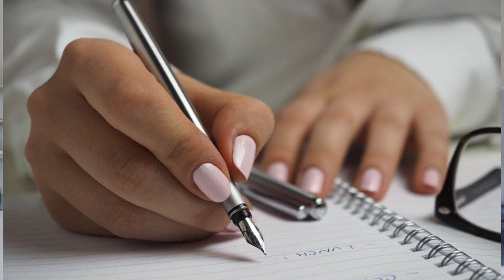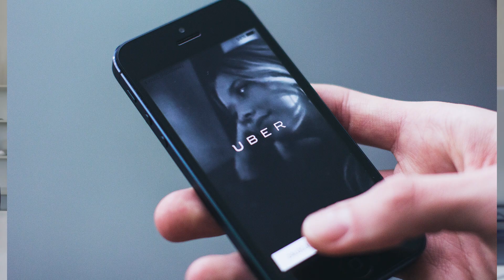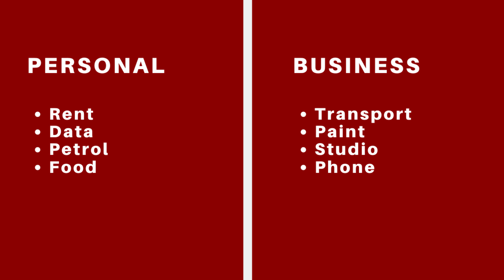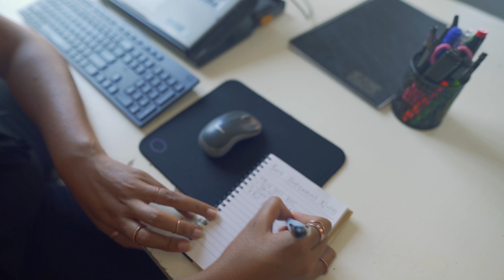Five financial tips for South African creatives. The Creators Guide - Pilot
Creatives often struggle to manage their finances because we don't earn money the conventional way. We've put together five simple, yet effective, tips to assist creatives in South Africa with making better money decisions by getting acquainted with their financial position.

The Creators Guide by THAT Network is a practical guide to doing business in the creative industries in South Africa. Released every 2nd Tuesday.

THAT Network is an agency styled Network which bridges the gap between the creative community and clients who need their services. We offer support services to artists, development opportunities to creatives who need it and facilitate relationships between client and creative to make sure project goals are met and fair business practice.

If you have any topics you would like us to cover, feel free to drop them in the comments.